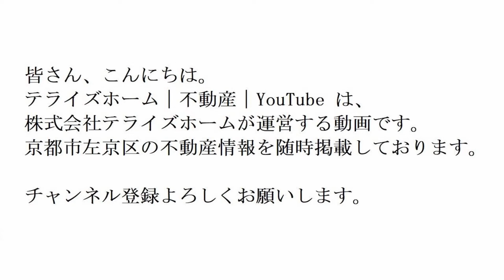【左京区不動産】エスリード一乗寺【左京区で不動産を探す】不動産はテライズホーム